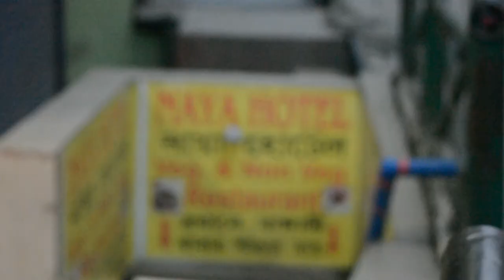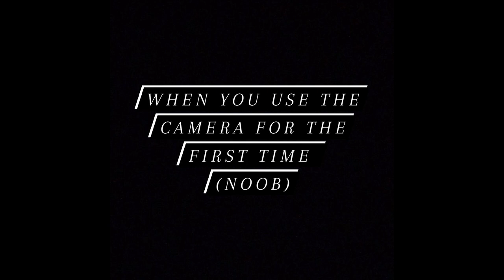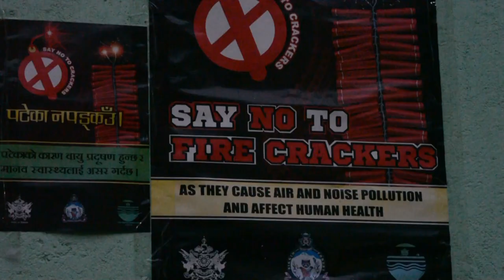I CAN'T BELIEVE MY OLA DRIVER SAID THAT TO ME (SHOCKED)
Watch the video to know what my Ola driver really said me